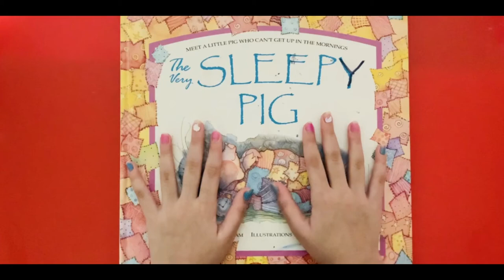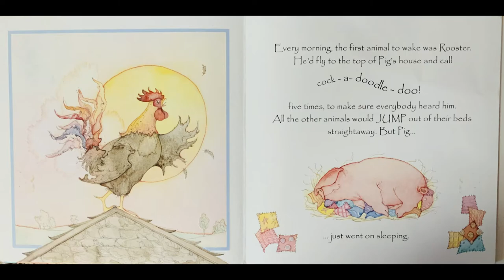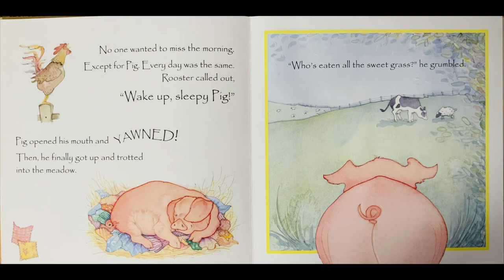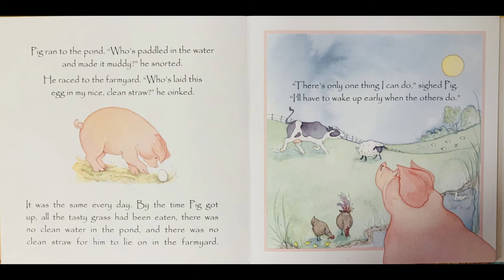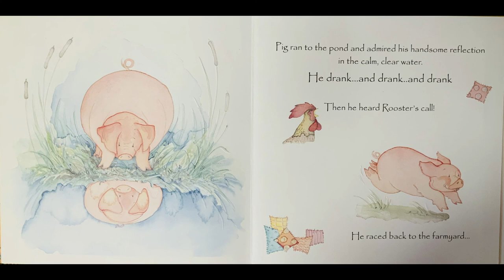Story Time 06 | Read Aloud Book for Children | The Very Sleepy Pig | By John Malam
'The Very Sleepy Pig' Written By: John Malam; Illustrations By: Sally Anne Lambert

Hello and welcome to Learn with Ahana. One of the favorite to-do things of Ahana is reading books. She started loving books very early. So, she wants to inspire other children to love books as much as she does.

If you loved listening to this book, please support the author by purchasing the book.